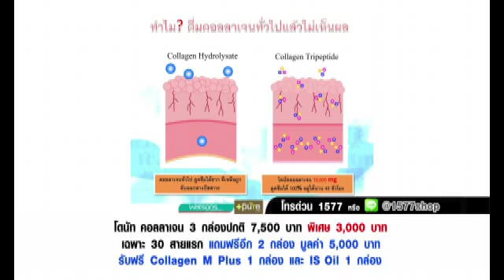กู๊ดมอนิ่ง Doonut collagen OA 11 4 59